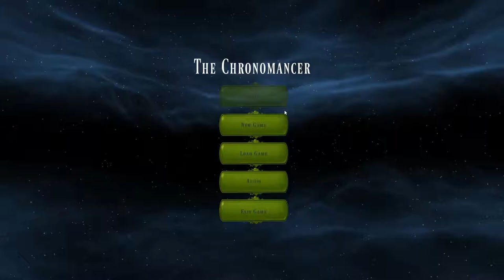The Chronomancer, PJATK, EPG: Trailer